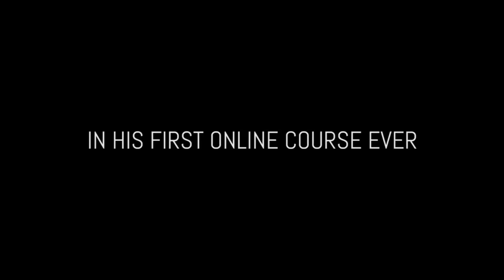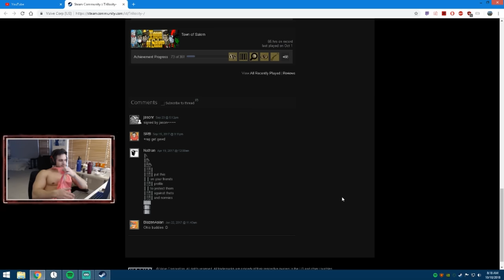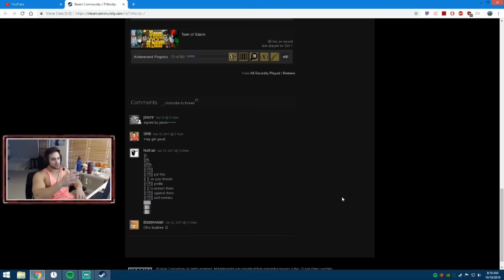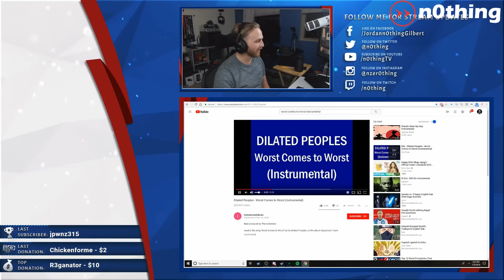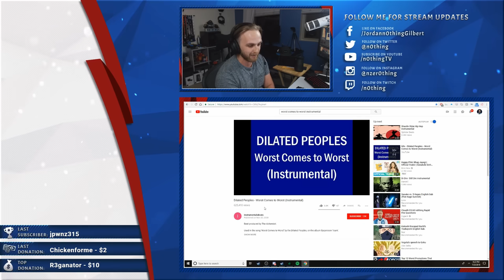CS:GO PRO PLAYER SHARE TIPS AND TRICKS! ft Stewie2K, S1mple &MORE!